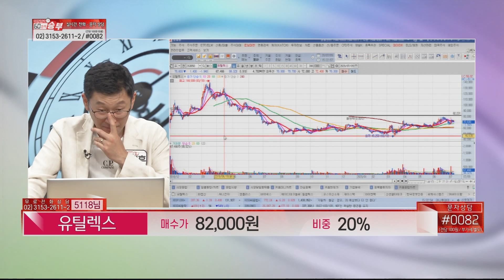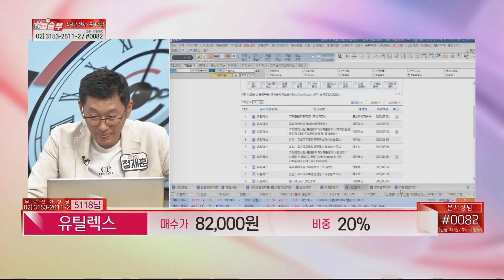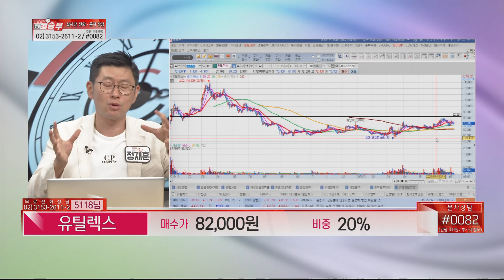유틸렉스 보유중인데요...무증이 뭐예요? 먹는건가요?